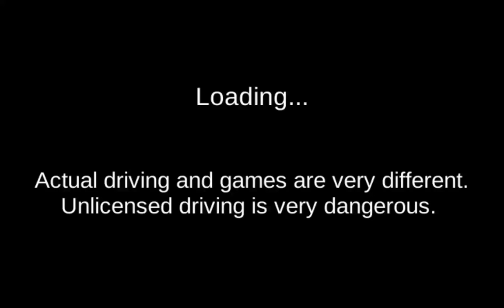3D Driving Class: Brand Lamborghini City Drive (Android Gameplay)